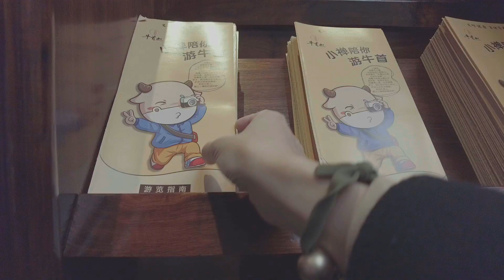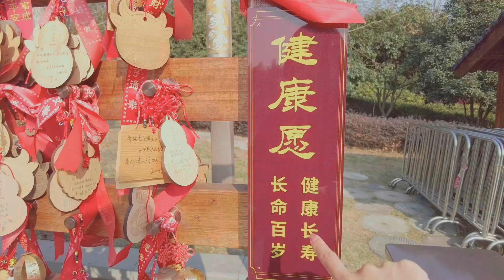花40亿打造的建筑物，只因内藏佛教至高圣物! 带马来西亚人参观中国南京牛首山~｜佛頂舍利子｜旅游遊vlog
40亿打造绝美圣殿，内藏佛教至高圣物！带马来西亚人参观中国南京牛首山｜佛陀顶舍利｜一日游vlog
牛首山官网：
大家有空来南京，一定要来这里亲眼看看，绝对不负此行
很开心能在刚刚迈入新的一年，就解锁这么珍贵的体验
希望一整年都能好运连连～

🌟 不可错过的其他人气影片
在中国刚认识了来自柔佛Johor的朋友，却要回马来西亚了｜疫情下的异地恋，又一对分隔两地的情侣｜希望他能够平安抵达大马
馬來西亞人的味蕾是如何被武漢的早餐給征服｜過早｜热干面｜Autumn story 13｜旅遊 | China vlog
两大馬人的相遇，我們的南京一日遊，吃很多美食，聊不停❤️｜旅遊｜Autumn story 15｜China vlog